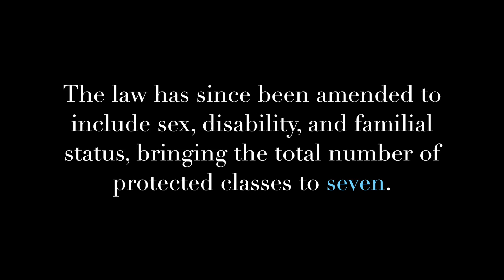Fair Housing Tips - #1: Protected Classes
Fair Housing Helper's Fair Housing Tips in Less Than a Minute - #1: Protected Classes. for more information. Video and music by Ron Leshnower.